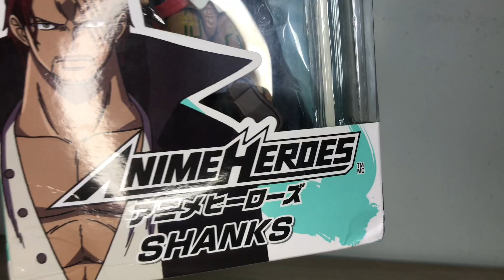Boneco Bandai Anime Heroes One Piece - Shanks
Salve galera, esperamos que novamente desse vídeo que fizemos para vocês.

Quem quiser efetuar a compra dessa miniatura segue nosso link